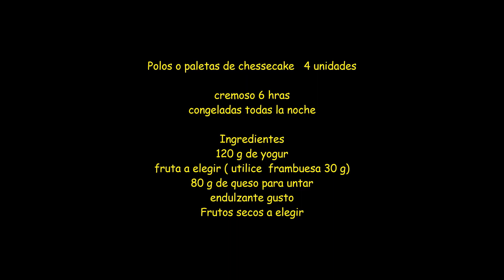4 HELADOS CASEROS FÁCILES Y RÁPIDOS ✔️😋 Sin azúcar con ingredientes saludables 😋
4 HELADOS CASEROS FACILES Y RAPIDOS✔️😋Sin azúcar !! Gracias a todos, les traigo una recopilación de paletas del canal espero guste alguna

✅ ELABORA TARTAS CON AVENA DELICIOSAS 💥Conoce todos  los trucos para hacer tartas con avena mas esponjosas y saludables Sin usar azúcar  y Sin  un gramo de harina que nadie cuenta! ✔️😋  MIRA LA  LISTA DE  VÍDEOS te puede gustar alguna receta  en este canal adapta a tus necesidades (como endulzante , aceite  y harinas ) o te animo a que pruebes la receta  tal cual te puede sorprender su sabor , en este canal vas a encontrar recetas  bizcochos   con avena y  postres  diferentes, si te gusta el contenido  no olvide en  regalarme un me gusta  y te invito a que disfrutes de mi contenido cada ves que subo un video serás el primero o primera que le lleguen las notificaciones al suscribirte y activar la campanita  es gratuito vas a encontrar recetas de; AVENA, linaza, coco, harina de arroz, quinoa, almendra, nuez, maíz y maicena, garbanzo  y mucho  más un sin fin de recetas que quiero compartir !!

❤️🔵BIENVENIDOS y BIENVENIDAS  !!Muchísimas gracias a todos ,si tienes dudas o sugerencias  hazme saber en los comentarios los leo todos !!Mi cariño especial siempre❤️🔵

Aprende a preparar TARTASYBIZCOCHOS diferentes ELIGE EL QUE TE GUSTE

Las recetas que elaboro son caseras para mi familia mas querida me gusta probar  ingredientes nuevos por eso aveces tardo un poco  en subir nuevas recetas   !!Ahora ustedes también son mi familia , si veo que las recetas están ricas con gusto las compartiré con todos ustedes totalmente gratis  . Gracias a todos y todas

🤚🤚Prohibida la preproducción total o parcial de imágenes  audio y contenido . El contenido es exclusivo de @RECETAS y postres con avena y mass cc. De lo contrario será penalizado por las leyes correspondientes.

RECETAS y postres con avena y mass cc